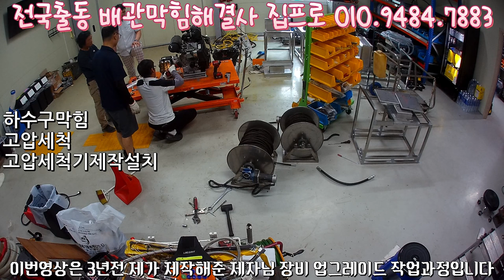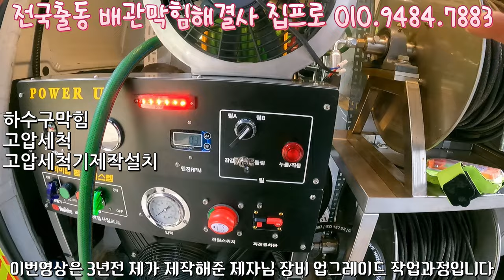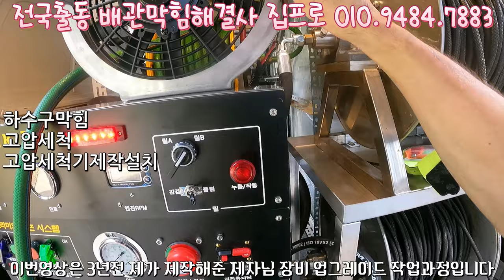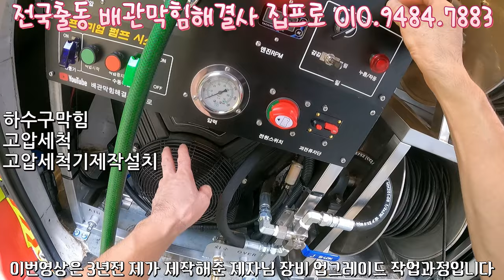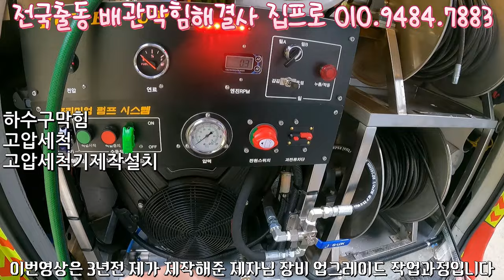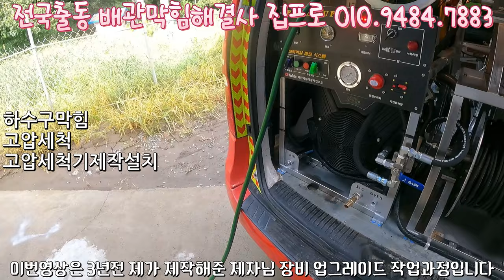2일동안 좋은 시간보냈습니다^^엔진고압세척기셋팅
안녕하세요 배관막힘해결사 집프로입니다